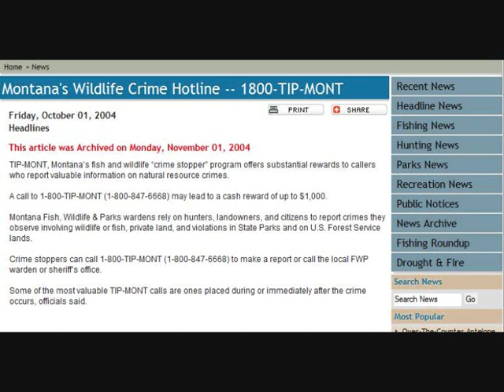Boating at Flathead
A call to 1800-TIP-MONT, reporting a violation taking place in the wildlife park. Excuse the accent.